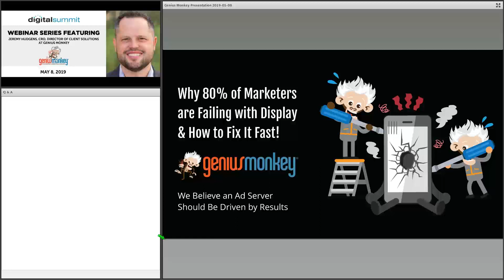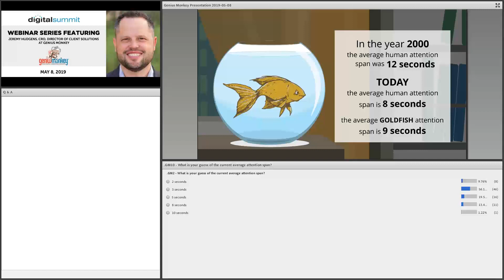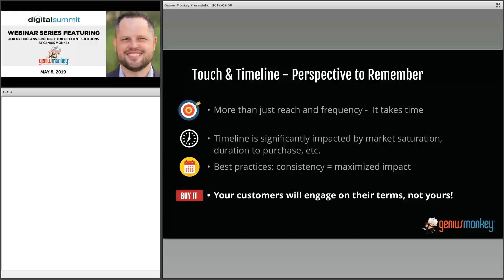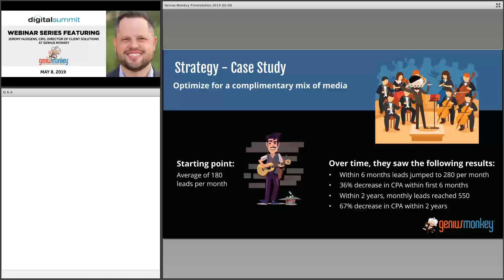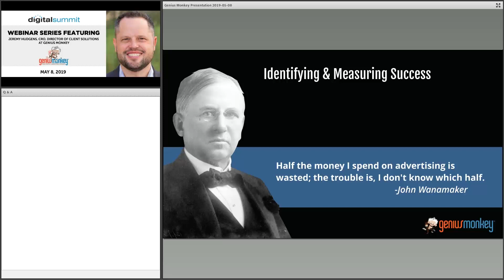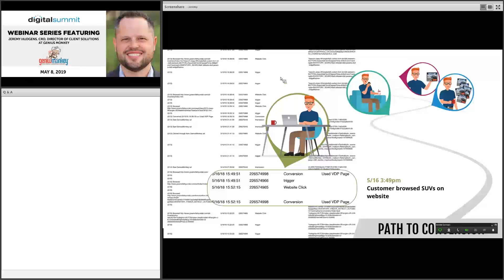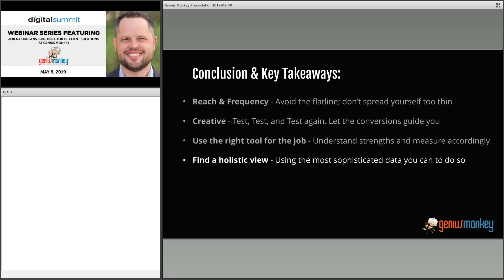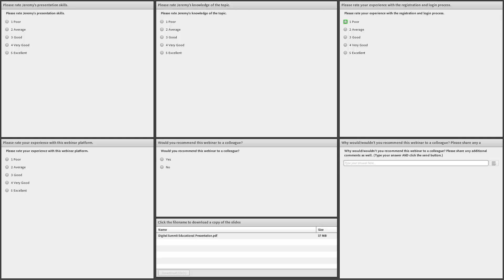Programmatic Success Tactics Revealed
Genius Monkey reveals their tried and proven methods that have led to their success in the digital programmatic space.

Genius Monkey® is a digital advertising technology firm with an advanced full-service marketing platform designed for today's real-time programmatic advertising and tracking needs. We make it possible for you to reach millions of targeted customers with ease and convenience at a fraction of the cost of traditional marketing.